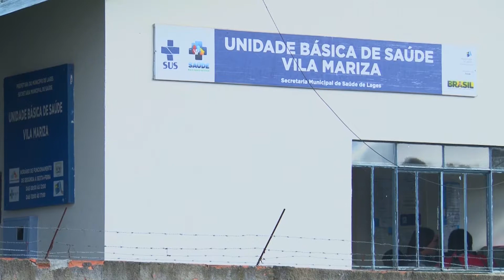Vereadores visitam duas Unidades Básica de Saúde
Reportagem: Paula Buratto
Imagens, edição e finalização: John William Moraes
Diretor TVLL: Jailton Camilo Soares
Realização: TVLL